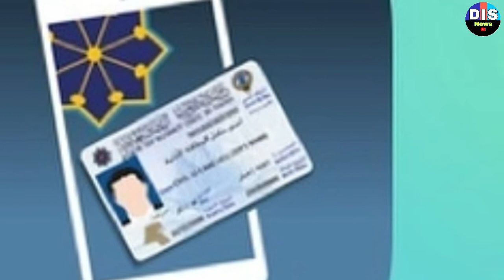Kuwait illegal export news, kuwait checking parwasi illegal news, kuwait entry update today live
About video

ज्यादा इंफॉर्मेशन कर लिया वीडियो को पूरा देखें

Dis News
DIS NEWS KUWAIT
KUWAIT DIS NEWS
Kuwait news
Kuwait khabar
Hindi news Kuwait
Kuwait update news
Kuwait job update
DIS Latest News
Kuwait News
Latest update Today
Latest update today kuwait
Kuwait News Hindi urdu mein

My Phone
Green Screen